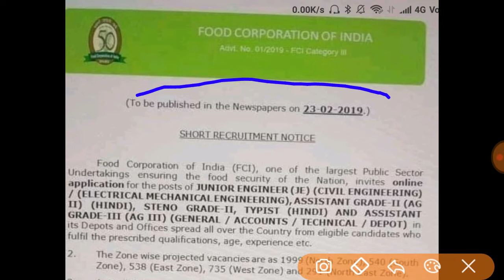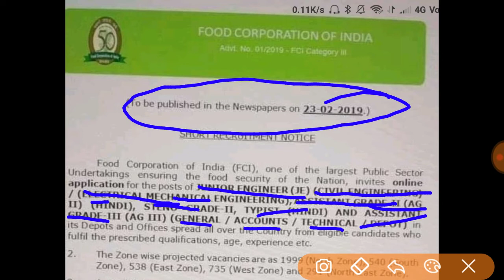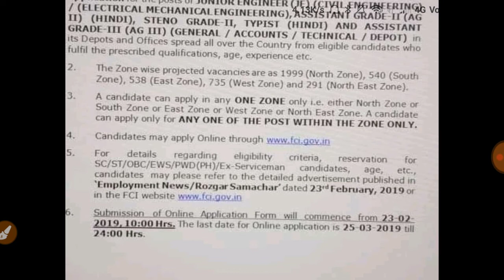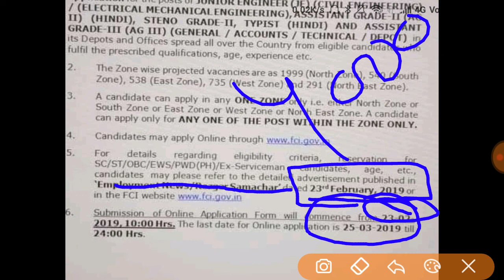fci vacancy notification 2019 | number of vacancy in fci | je vacancy in fci | latest vacancy in fci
sarkari Naukri in fci